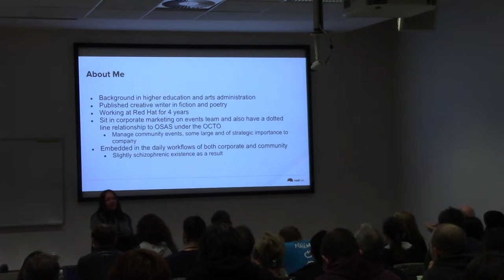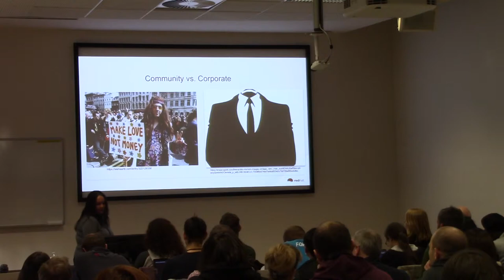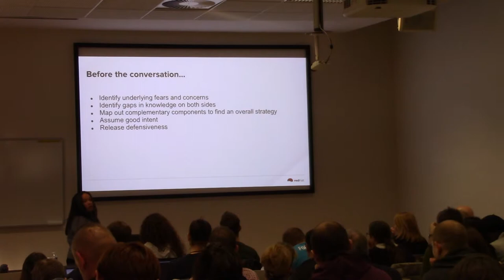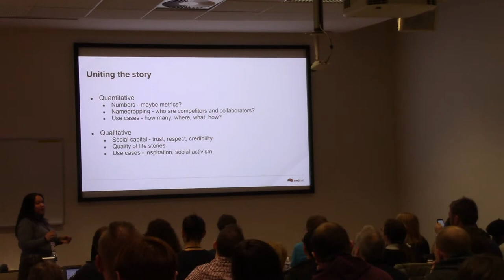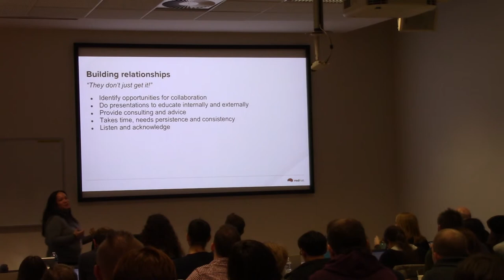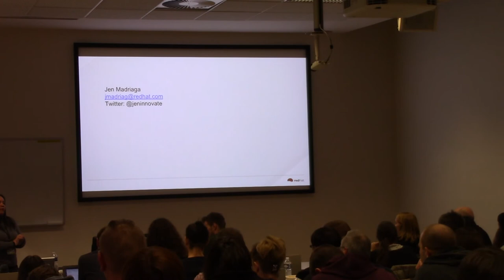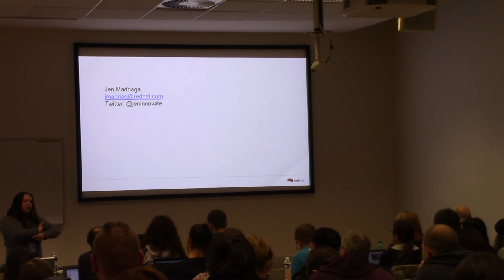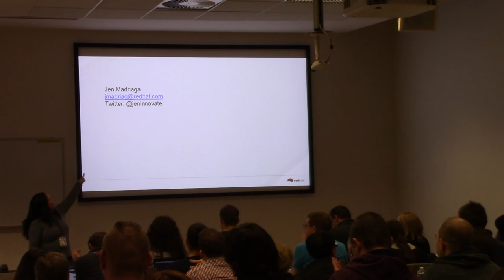Bridging the Divide Between Community & Corporate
Presentation name: Bridging the Divide Between Community & Corporate
Speaker: Jennifer Madriaga
Description:  The goals of community and the corporate side of the house sometimes can be at odds. How can the apparent divide between the priorities of community and corporate be bridged? Learn about about the whys and hows from someone who works in both corporate marketing and with community. What does each side miss in understanding each other? What should each side keep in mind when trying to achieve successful collaboration? I'll be connecting the dots between the disparate parts. Learn how communities can cultivate allies when interacting with business units and other teams that might be removed from daily interaction with the upstream.